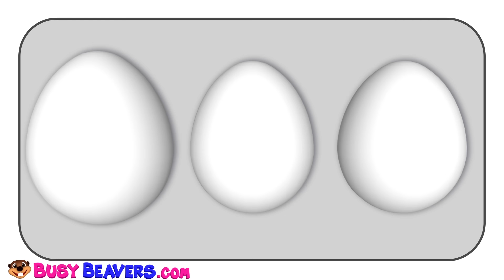Best Toddlers Toys Learning Video | Learn Colors with Car & Wooden Toys | Teach ABCs 123s for Kids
Children Learn Colours with Play Doh & Educational Toys in this Fun Learning Video Compilation for Preschoolers & Kindergarten Kids. Sing Alphabet Song & Numbers Rhymes with Catchy Tunes that Help Kids to Memorize the Lessons.

Play Doh Color Cars Surprise (Blue Car) 00:04
Super Circus 3D Monster Trucks 00:56
Windmill Stackeroo Wooden Toy 01:20
Sing the Alphabet (3D) 02:57
Learn Colors Surprise (Orange) 04:43
The Orange is Orange (3D) 05:33
Super Circus 3D Pink Car Jump 08:00
Learn Colors Finger Family Nursery Rhymes 08:40
Sing to 10 (3D) 09:41
Super Circus 3D Alphabet Buses (ABCD, EFGHI) 11:15
The Paint is Pink (3D) 12:02
Island Shapes Groove (3D) 14:01

Follow Us

SHOP

Download